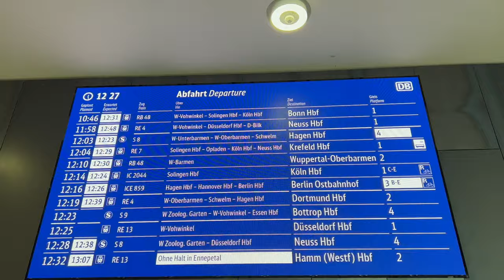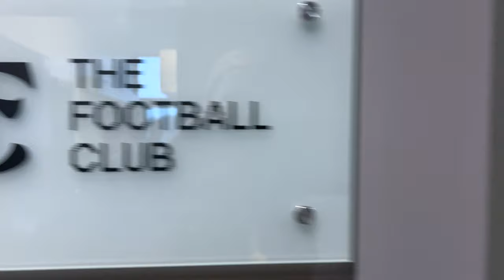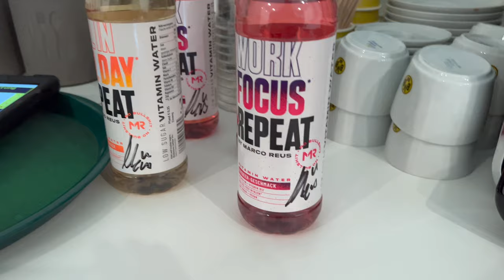🖤💛 BVB vs. VFL Bochum (3-0) | STADION-VLOG | Moukoko, lupfen jetzt - jaaaa! 😍😍 | Die Nr. 1 im Pott!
Hol dir TFC für’s iPhone und spiel mit!
Hol dir TFC für dein Android-Handy und spiel mit!
BVB vs. VFL Bochum hieß es am 13. Spieltag der Bundesliga-Saison 2022/2023.
Am Ende trennen sich beide Klubs mit 3-0. Youssoufa Moukoko mit sehenswertem Doppelpack und wie einst Lars Ricken!
Moukoko, lupfen jetzt - jaaaa! 😍😍

💥 Unsere Partner

🖤 HOLY Energy - spare 5€ auf Deine Bestellung mit dem Code „POEHLERZ5“